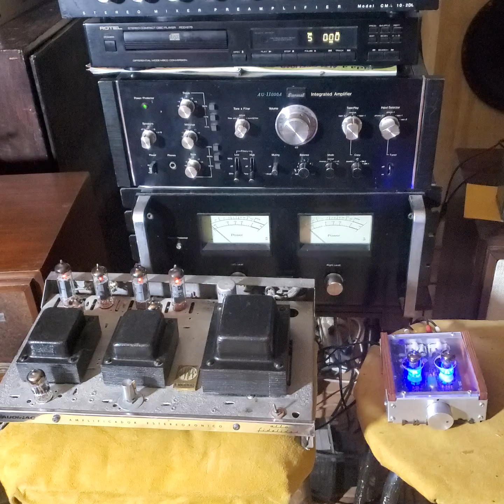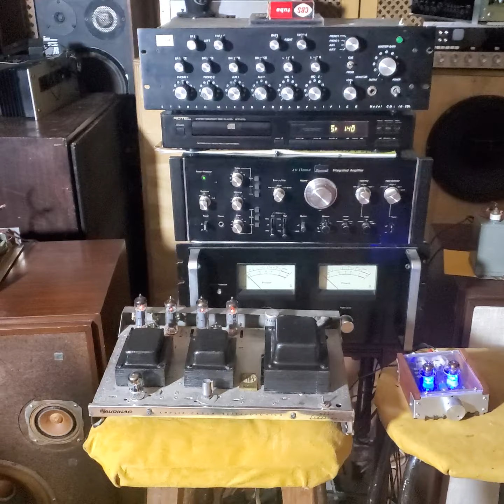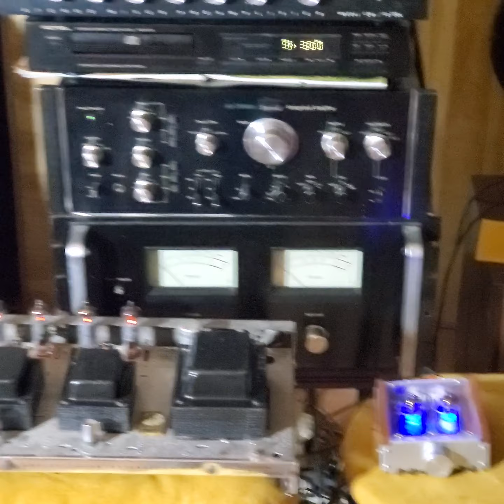AUDINAC POWER AMPLIFIER & PHILIPS PREAMPLIFIER VACUUM TUBES "BRIAN FERRY"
Brian ferry " kiss and tell"